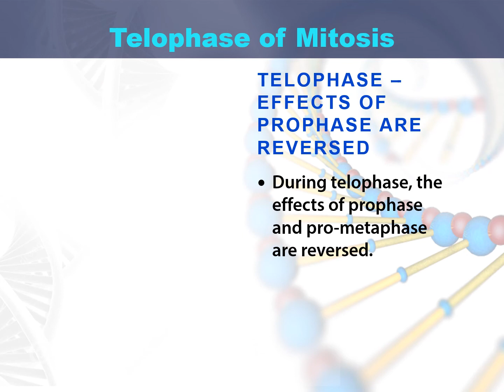Lesson 57 Telophase of mitosis